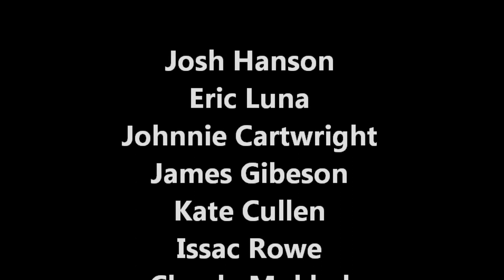Jetlev Flight Movie - Craig Lyon 2012-9-30